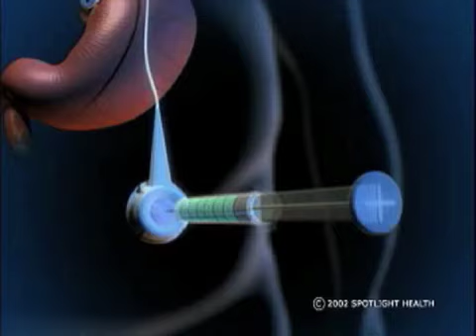Modern Beauty: Dr. Carson Liu / Weight Loss Lap-Band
Episode 3 / Style Network. Dr. Carson Liu, a Los Angeles-based bariatric surgeon discusses a weight loss option for the morbidly obese.